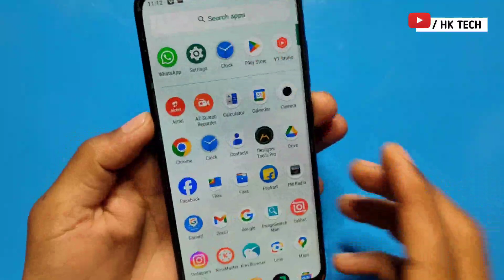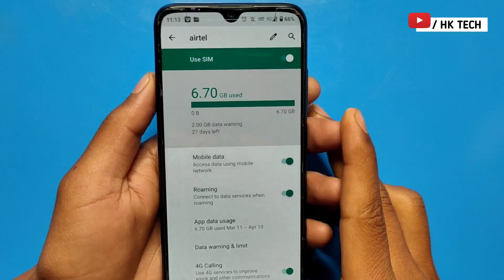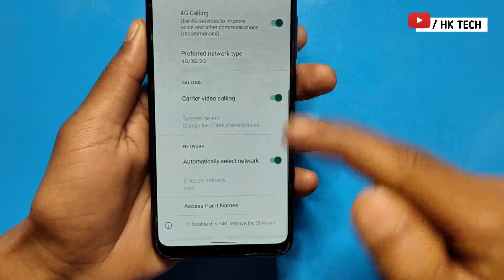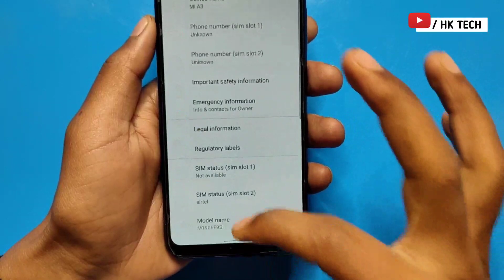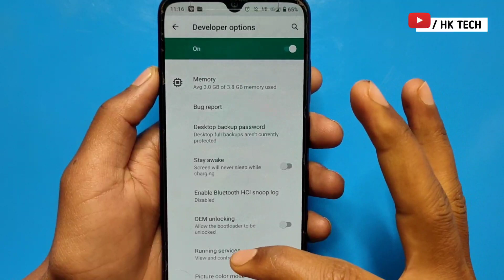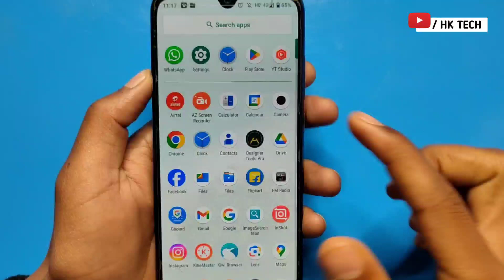4g phone ko 5g kaise banaye | 4g phone mein 5g internet kaise chalaye | 5g setting in 4g mobile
4g phone ko 5g kaise banaye | 4g phone mein 5g internet kaise chalaye | 5g setting in 4g mobile

4G Phone ko 5G Kaise Banaye | 4G Phone me Internet Kaise Chalayen | 5G Setting Kaise Karen jio

hello dosto kaise hai aap loag video mein hm loag baat karenge ki 4g mobile ko 5g kaise banaye ya 4g mobile mein 5g setting kaise karte hai

Your Queries 👇
4g phone me 5g internet kaise chalaye
How to Increase 4G Phone Internet Speed Like 5G
how to connect 5g network in 4G phone
How to use 5G network on 4G phone
4g phone ko 5g kaise banaye
How to connect 5G network in Mobile
internet slow chal raha hai kya kare
4g phone me unlimited net kaise chalaye
4g se 5g kaise kare jio
4g se 5g kaise kare mobile
How to use 5g net in 4g phone
4g mobile ko 5g kaise banaye
enable 5g beta in any phone
How to use 5G net in 4G mobile
how do i change my jio 4g to 5g
Jio 4G sim ko 5G kaise kare
4G Phone me 5G SIM chalega
How to make 4G phone 5G
4G mobile me 5G kaise chalaye
How to use 5G in 4G mobile
Kya 4G phone me 5G chalega
Will 5G work in 4G phones
kisi bhi 4g phone ko 5g kaise banaye
How to use 5g free net in 4g phone
realme 4g phone me 5g internet kaise chalaye
redmi 4g phone me 5g internet kaise chalaye
vivo 4g phone me 5g internet kaise chalaye
HK TECH
2024
hk tech
hk

         J&K  (ramban)